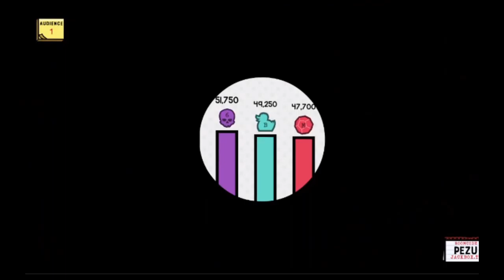Job Job - Spare German Uterus Parts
How much for more??